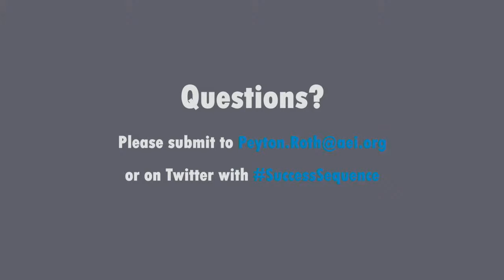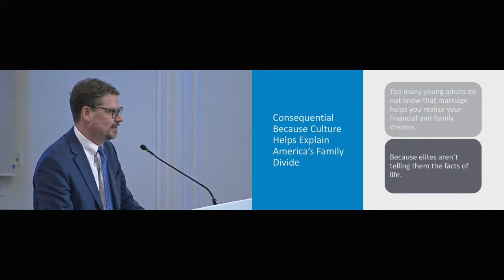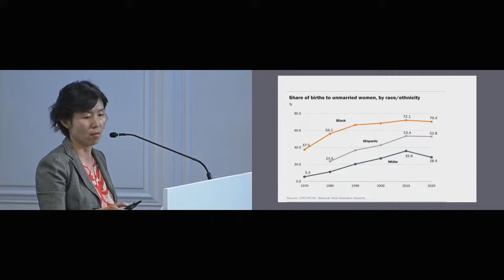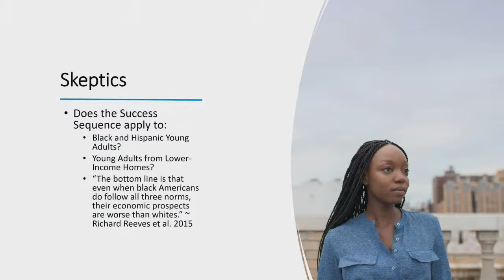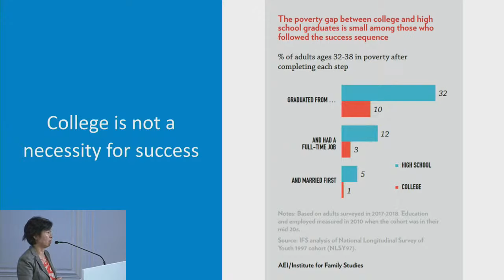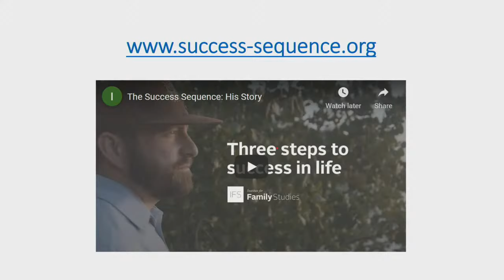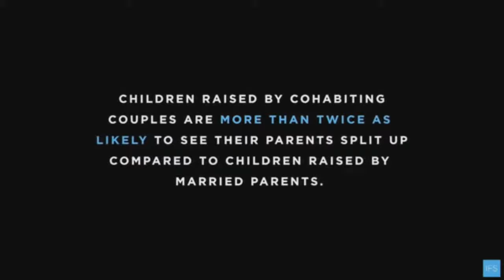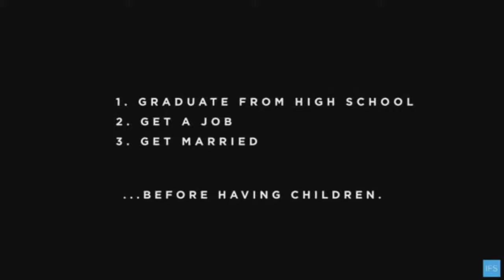The Economic Welfare of Black and Hispanic Young Adults | LIVE STREAM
The success sequence—earning at least a high school degree, working full-time, and marrying before childbearing—is a proven path to the American dream. Ninety-seven percent of young adults who follow the sequence avoid poverty by their 30s, and a vast majority enter the middles class and beyond. But some have argued that the success sequence is less effective for African Americans, Hispanics, and young adults from low-income families. Is that true?

A new AEI and Institute for Family Studies report, “The Power of the Success Sequence for Disadvantaged Young Adults,” takes up this question. AEI’s W. Bradford Wilcox and Wendy Wang of the Institute for Family Studies will discuss the paper and spotlight a new video series, “Straight Talk About the Success Sequence.” A panel discussion will follow with Catherine Ruth Pakaluk, Ian Rowe, Isabel Sawhill, and Delano Squires.

Photo credit: @skana via Twenty20